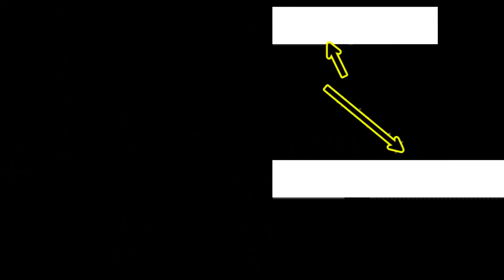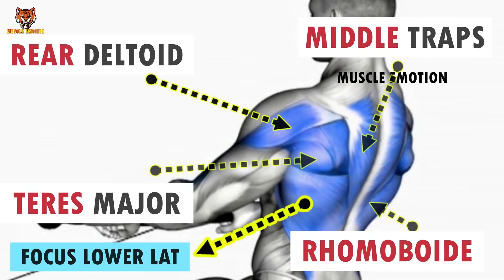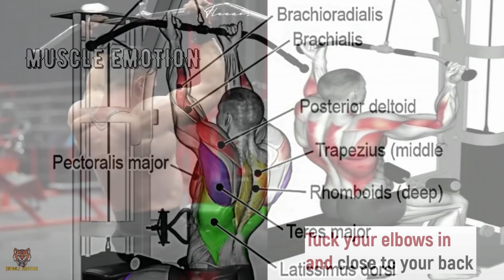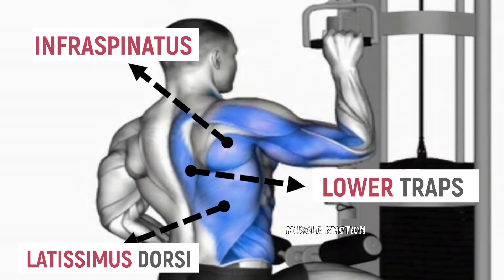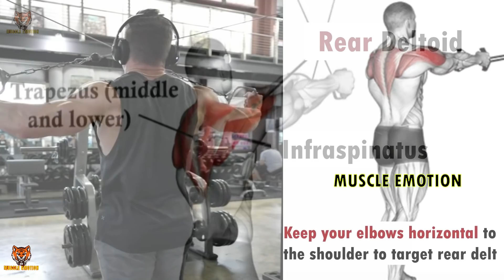12 BEST BACK EXERCISES TO GET BIGGER BACK FAST / MUSCULATION DOS RÉSULTAT RAPIDE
16 BEST BACK EXERCISES TO GET BIGGER BACK FAST / MUSCULATION DOS RÉSULTAT RAPIDE
20 BEST BACK EXERCISES TO GET BIGGER BACK FAST / MUSCULATION DOS RÉSULTAT RAPIDE
6  BEST BACK EXERCISES TO GET BIGGER BACK FAST / MUSCULATION DOS RÉSULTAT RAPIDE

ATHLETE IN THIS VIDEO TO FOLLOW :
THUMBNAIL : FERNANDO_CHALA
@DIESEL JOSH
@Larry Wheels
@Andrei Deiu
@Garrott Coelho Ifbb pro
@CRISTIAN FLEENOR